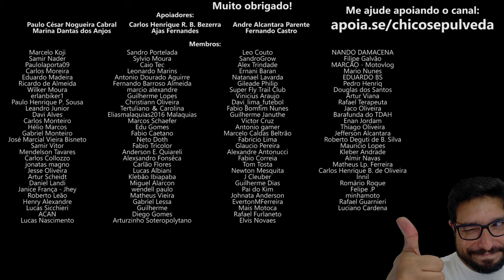Super Meteor 650 preço de lançamento justo até quando - Mudanças na Royal Enfield Brasil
🔹Seja membro deste canal:
🔹Faça uma doação em Bitcoin ou Ethereum:
BTC: bc1ql5esj3ctne5gv9mqg54j4gsns280fpu3jfxqjm
ETH: 0x16be8dc1D7f74c1CB2AA2e02089EA5f5fd168bc3